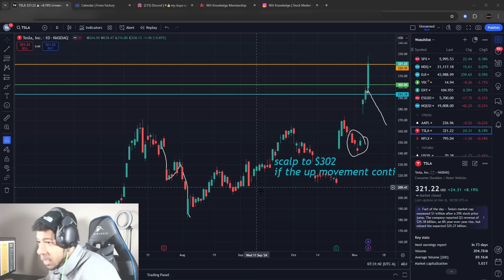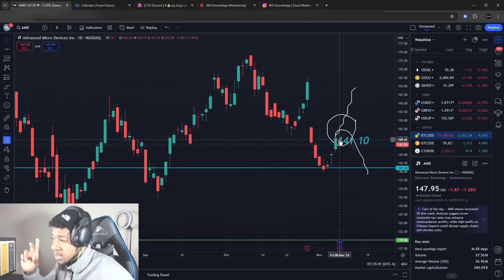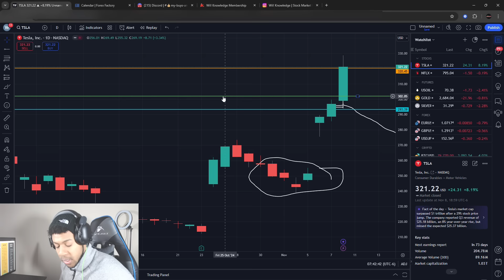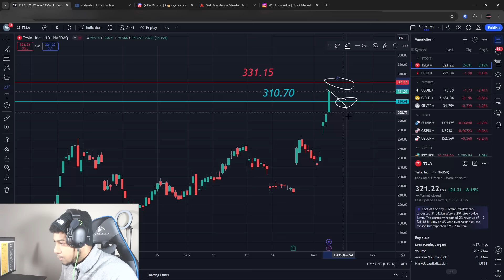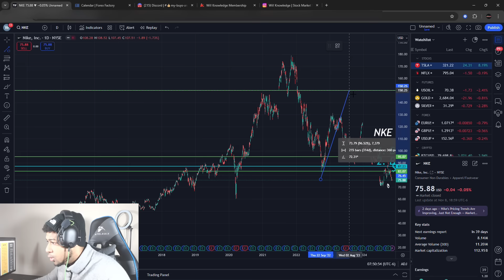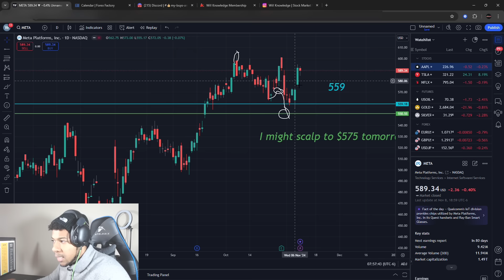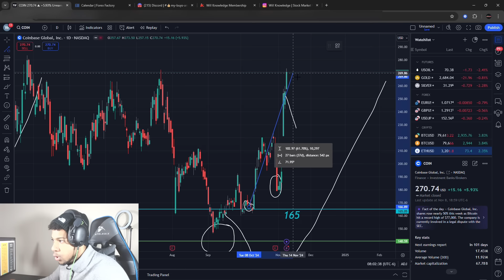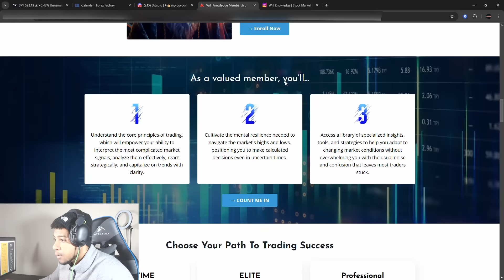BUY MONDAY?! TESLA STOCK! DJT STOCK! PLTR STOCK! NVIDIA STOCK! INTEL! TLT! MORE! | Will Knowledge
In this video, I go over stock market price predictions on stocks like Nvidia stock, pltr stock, tesla stock, GameStop stock, djt stock, intel stock, apple stock, and more!